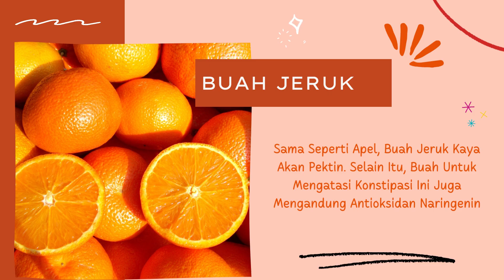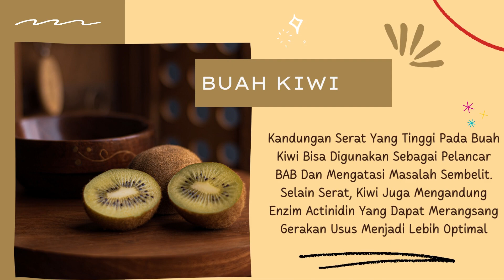BEBERAPA JENIS BUAH BUAHAN YANG BISA MELANCARAN BAB MU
Siapa Nih Yang Suka Mengeluh Susah BAB ??
Yuk Konsumsi Buah Buahan Ini Agar BAB mu Lancar 😊